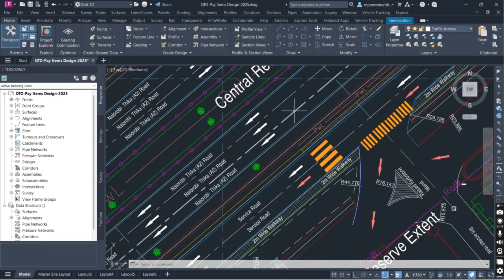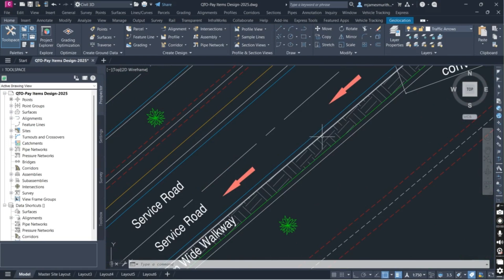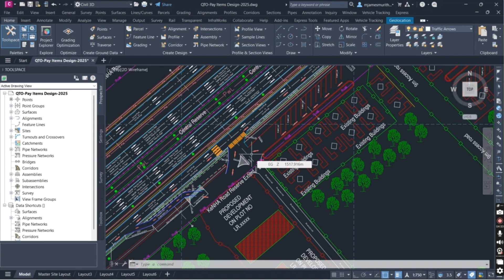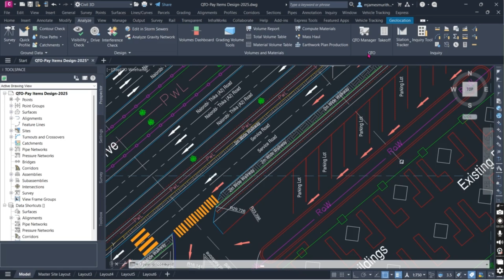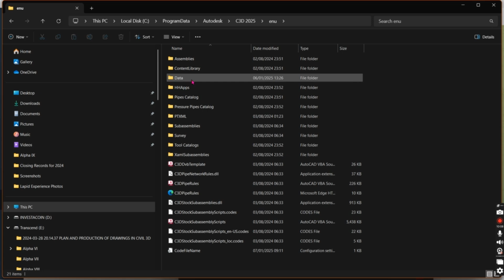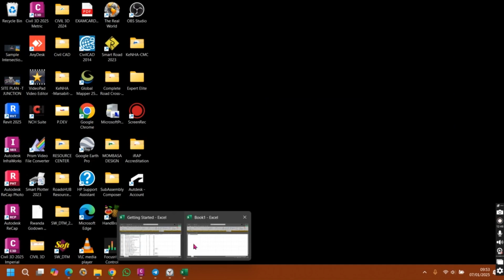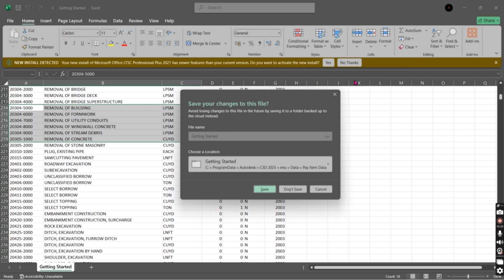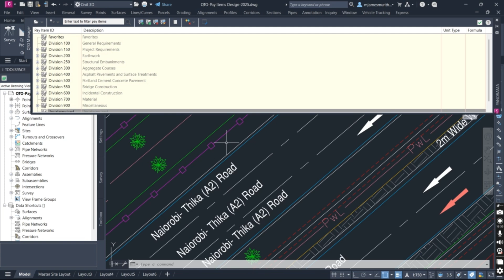Getting Started with QTO for Civil Design work -Civil 3D 2025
Estimating the overall cost of a civil design requires quantifying all of the components. Civil 3D makes quantity extraction easy using the QTO Manager.

The QTO (Quantity Takeoff) Manager in Civil 3D is a built-in tool that helps designers, engineers, and drafters;

➡️ Load pay items (cost items) into a project.

➡️ Assign those pay items to Civil 3D objects such as Corridors, surfaces, pipes, alignments, Objects, Roadmarking, streetlights, and other road furniture

➡️ Extract, tabulate, and export these quantities into reports or spreadsheets for cost estimating.

This one-stop shop for quantity takeoff streamlines the process of turning design data into a basis for project cost estimation.